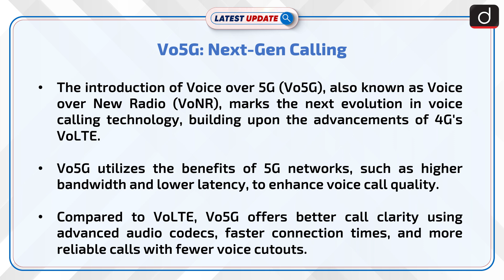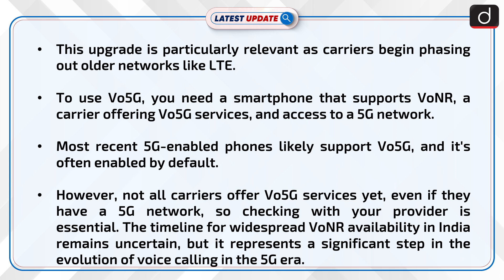Vo5G: Next-Gen Calling | Latest update | Drishti IAS English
Voice over 5G (Vo5G), an advancement in voice call technology leveraging 5G's superior bandwidth and lower latency, promises enhanced call quality and reliability. Though not yet available in India, major carriers like Reliance Jio are testing VoNR, indicating its future introduction.